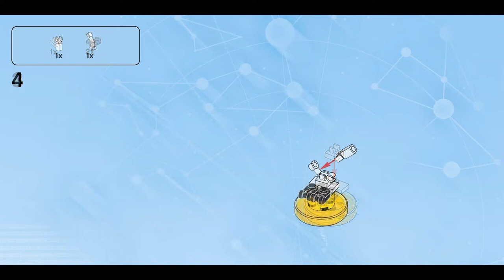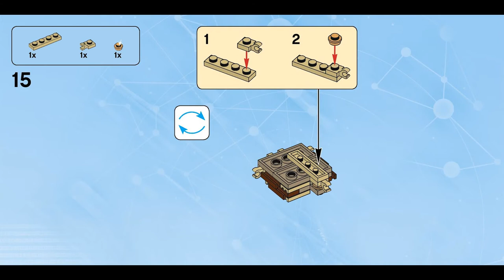Skeleton Jukebox (how to build) | LEGO Dimensions 71267